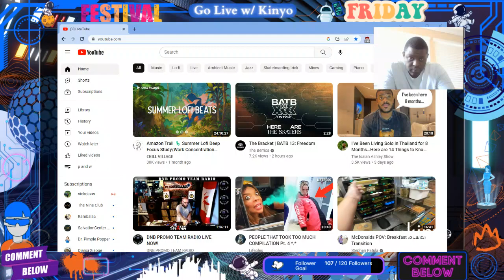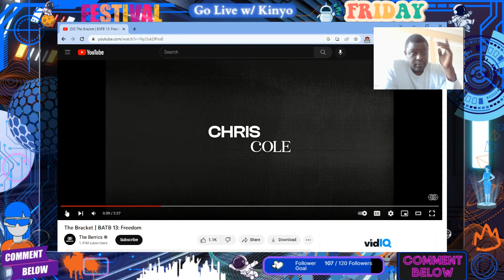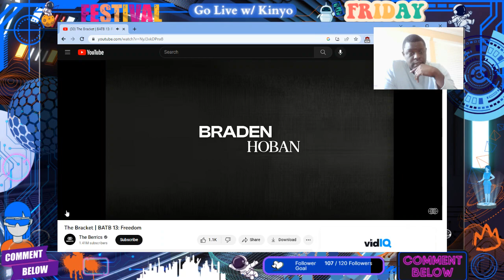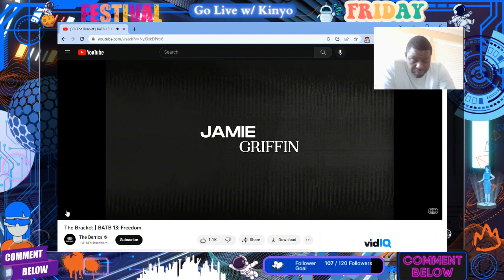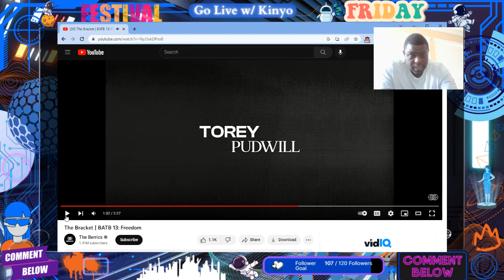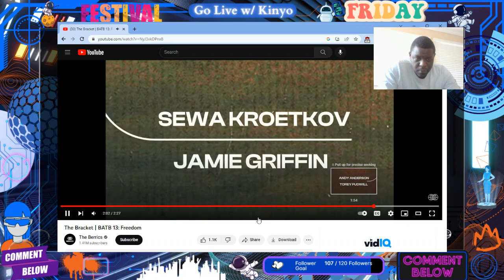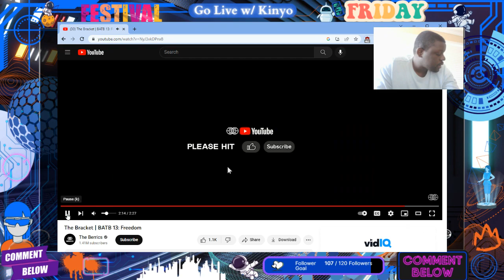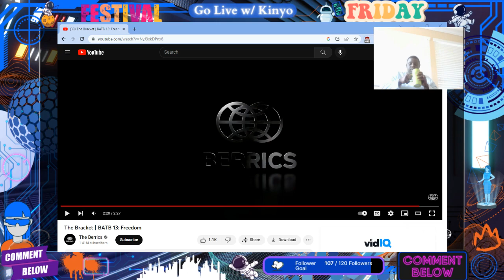Battle of the Berrics 13 Bracket Breakdown , BATB13 ???!!!!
Kinyo, the Host of Go Live Kinyo, is an Artist, Author, and Entrepreneur. He's dedicated himself to networking with Artists and Entrepreneurs and shaking up the status quo in media and entertainment.

Go Live with Kinyo is an entertainment company and talk show.